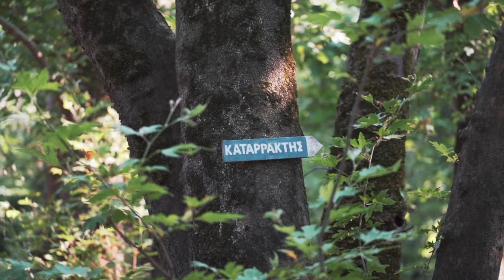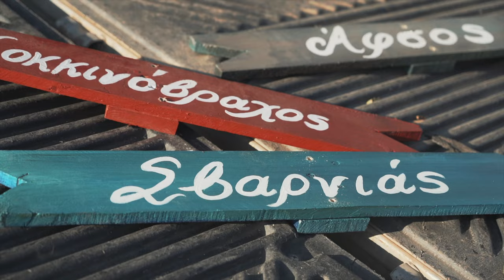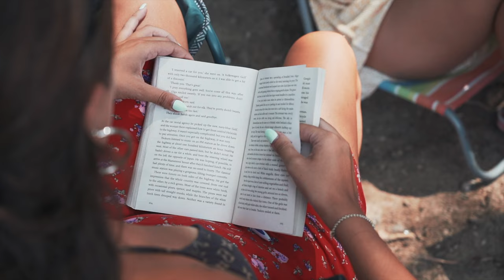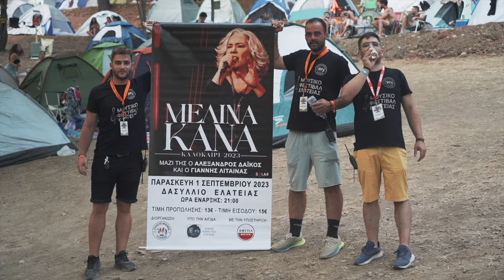Ντοκιμαντέρ για το 10ο Μουσικό Φεστιβάλ Ελάτειας / Ένα όνειρο χρόνων που έγινε πραγματικότητα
Σε αυτό το βίντεο θα δείς όλες τις εργασίες που έγιναν για να πραγματοποιηθεί το 10ο Μουσικό Φεστιβάλ Ελάτειας που στηρίχθηκε στον εθελοντισμό των νέων και όχι μόνο.
Στιγμές που δεν είχαμε ζήσει ποτέ στον τόπο μας και ήταν ένα μεγάλο όνειρο που με την βοήθεια όλων έγινε πραγματικότητα. Ραντεβού στο 11ο Μουσικό Φεστιβάλ Ελάτειας!